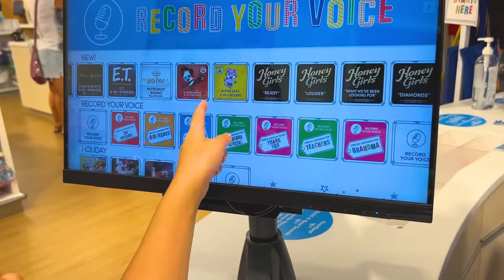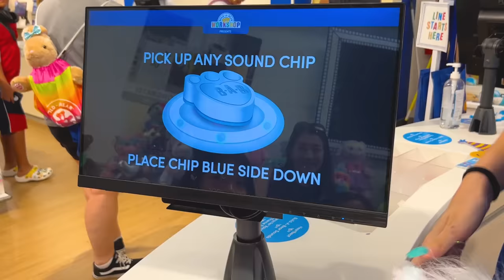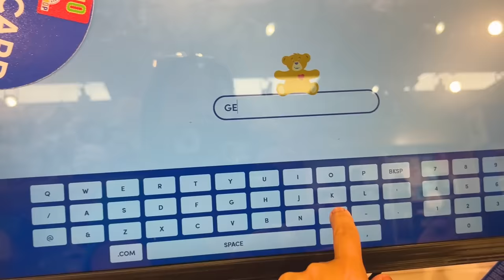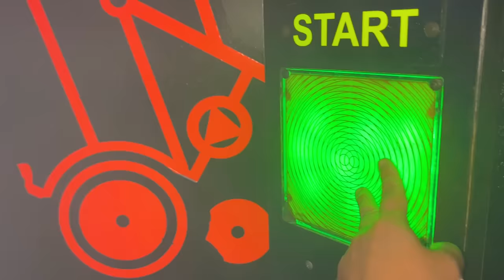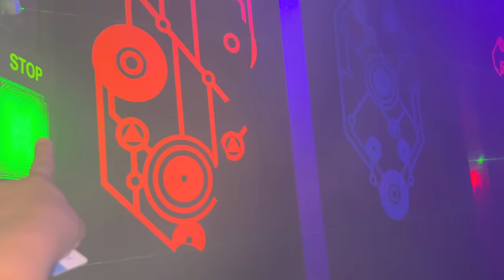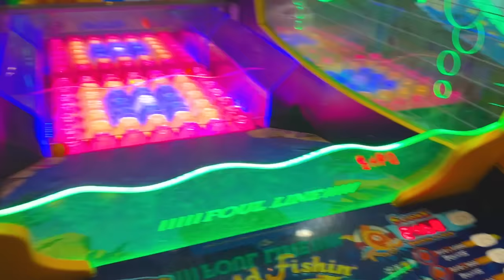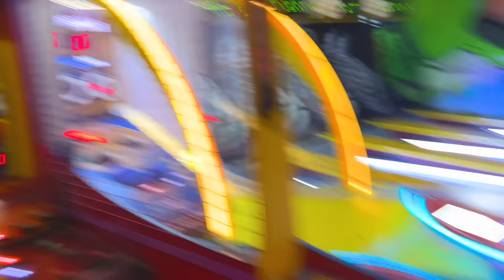Build-A-Bear Birthday Celebration! Happy Birthday Emma and Kate!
Build-A-Bear Birthday Celebration! Happy Birthday Emma and Kate! We went to the mall and found Alpha Lexa in Build-A-Bear! We also played Bumper Cars and Rock Climbed!